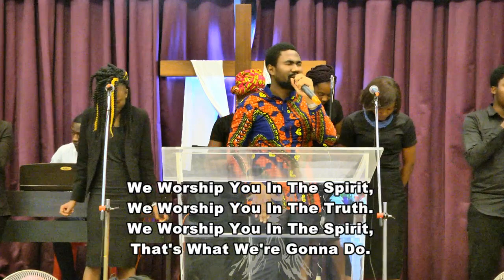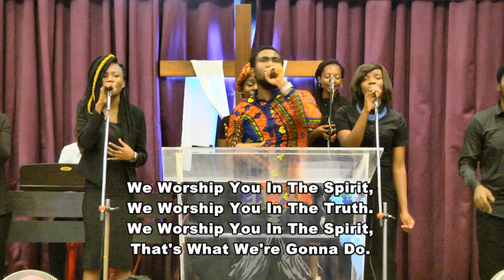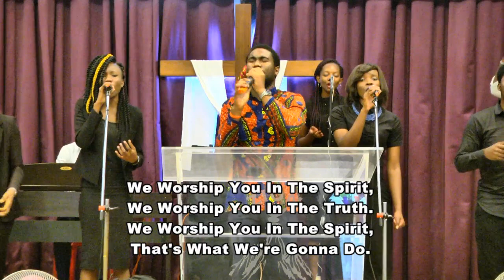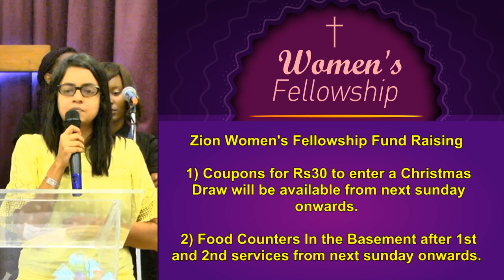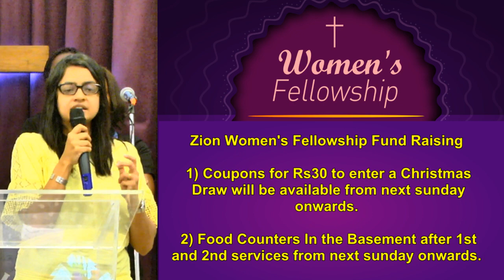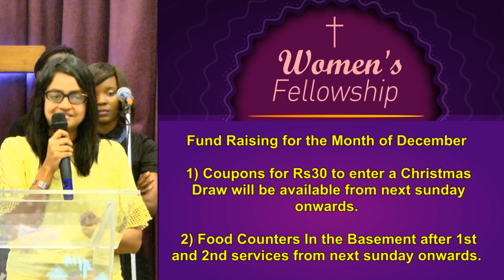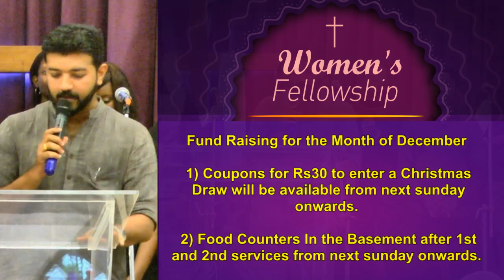Pastor Shawn Pinto - Who Is God To You? - 1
To know more about our church and interact with us, visit us at our Facebook